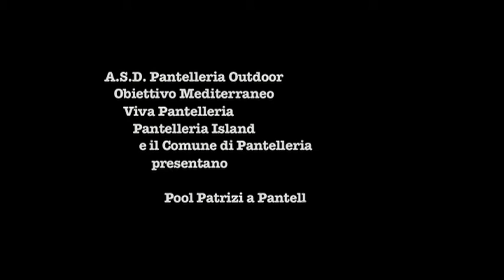Pantelleria: Pool Patrizi Trial Bike a Punta Fram P.2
Regia Nicola Ferrari. Prodotto da A.S.D. Pantelleria Outdoor, Ass. Obiettivo Mediterraneo, Viva Pantelleria, Pantelleria Island e il Comune di Pantelleria
con: Ambrogio Nolli: presidente Assomaestri FCI, Pool Patrizi 5 volte campione italiano Trial Bike.
Grazie a Arabella Ferreri, Anna Silvia, Daniele Stuppa, Alessandra Raichi, Giampaolo Rampini, Luca Bussola, Ambrogio Nolli, Giorgia Nobili, Paolo "Pool" Patrizi e gli amici del W.W.F.
fotografia e montaggio: Nicola Ferrari